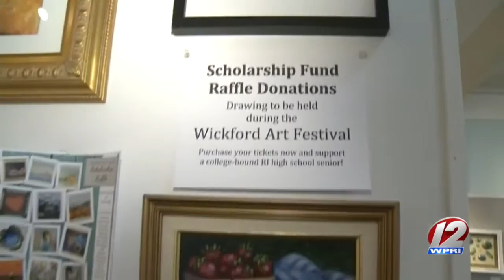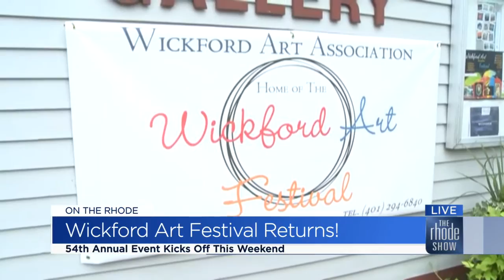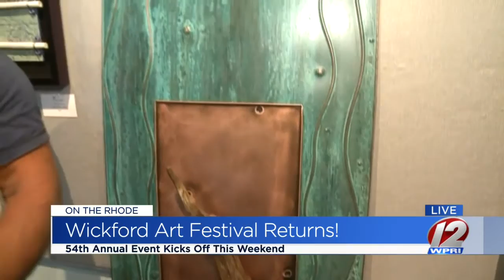On the Rhode at the Wickford Art Festival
The 54th annual event kicks off this weekend. Michaela Johnson gets a live preview.